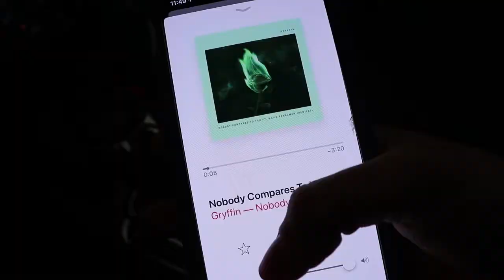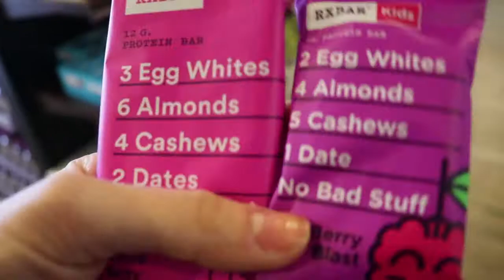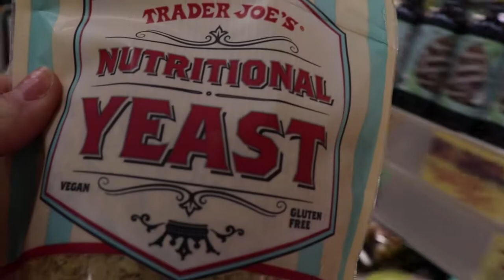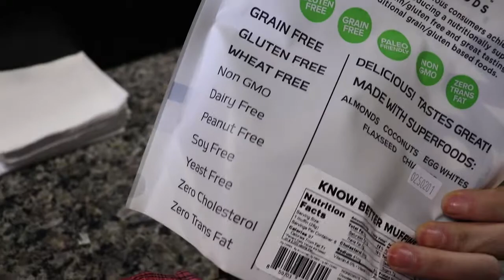Stress Relieving Tips l Trader Joe's Grocery Haul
Stress Relieving Tips // Trader Joe's Grocery Haul

Hey Hey you guys! Back here with another vlog and this one is all about relieving stress. If you are working on you summer physique and pushing hard in the gym then your bodies are probably stressed and in general as a population our bodies are stressed beyond belief. I am giving you my stress relieving tips & a little fun grocery haul at Trader Joe's. enjoy!!